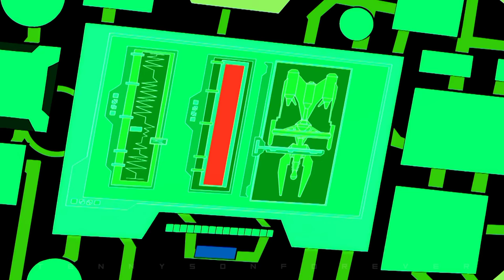All upgrade transformations in all Ben 10 series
00:00 intro
00:13 classic transformations
07:51 ultimate alien transformations
08:37 omniverse transformations
11:07 outro